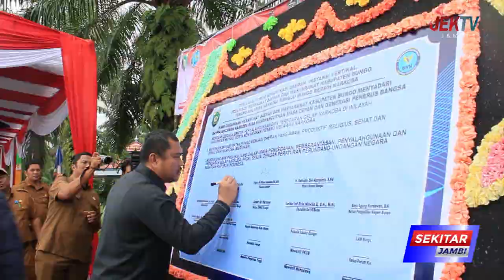PEMKAB BUNGO GELAR APEL GABUNGAN BERSAMA BNNP JAMBI